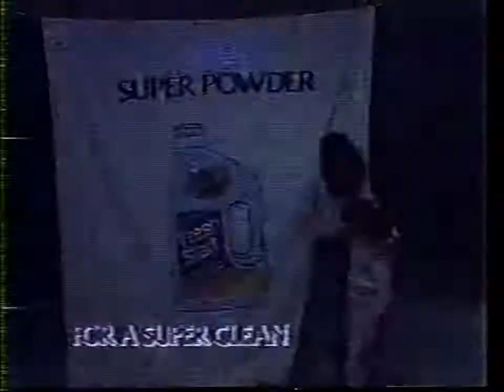Fresh Start Detergent 1985